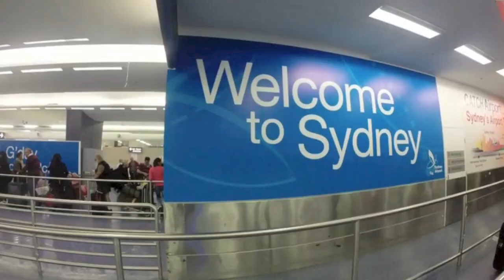Sydney in 2 Minutes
I filmed this video when I was in Sydney in August 2014.  Sydney is a spectacular city and I definitely want to go back (when I can afford it).  It's very expensive but well worth a visit!

Some popular things to do in Sydney are walk the Harbour bridge, go to the Zoo and tour inside the The Sydney Opera House!  Also, make sure to eat a meat pie and a sausage roll, or some kangaroo if you can handle it ;)

Cheers mate :)